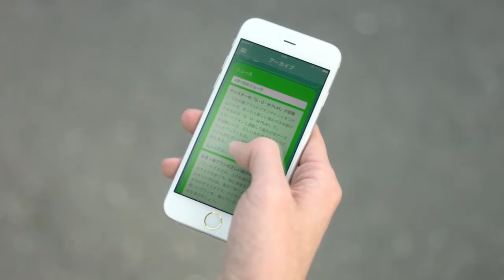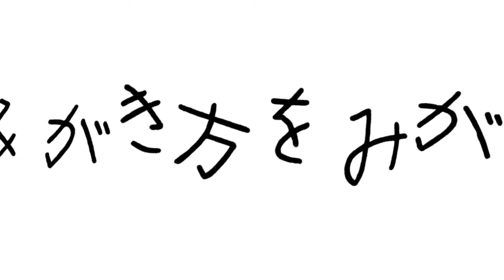G・U・M PLAY